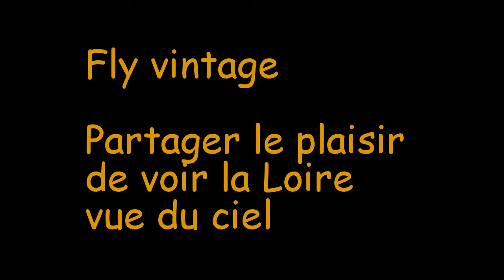Annie fly vintage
Vol de découverte au dessus de la Loire pour Annie. Décollage depuis Saumur avec fly vintage